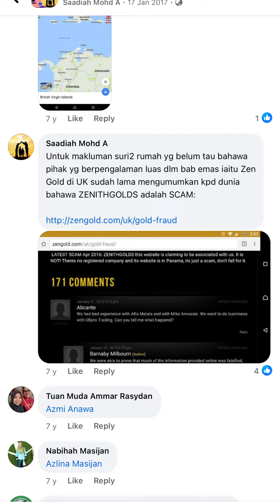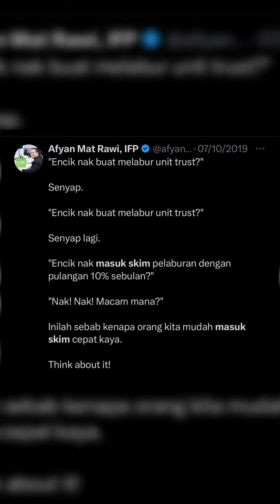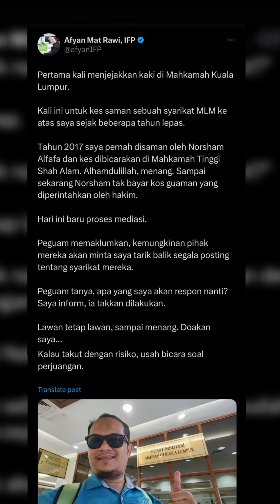Scam Emas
2010: Virgin Gold / Virgin Gold Mining Corporation / VGMC
2012: Genneva Gold
2013: Amethyst Gold
2014: Tok Belagak / Darul Emas Perak Bhd
2015: Kazanah Bangsa
2015: Arba Emas Perak
2016: Zenith Gold
2022: Dinar Edaran Emas Trading / DEET
2023A:

Senarai ini akan bertambah dari masa ke masa.

Ada yang tertinggal? Jika ada, boleh komen. Nanti saya tambah.

Pelanduk selalu lupakan jerat. Tapi jerat tak pernah lupakan pelanduk.

Gambar sekadar hiasan, untuk mengeruhkan keadaan.

"Aku boleh dedahkan semua nama scammer, tapi sengaja aku biarkan seekor dua biar kalian tahu betapa sakitnya sontot."

- Afyan, 2024